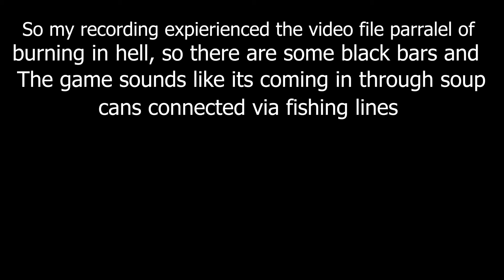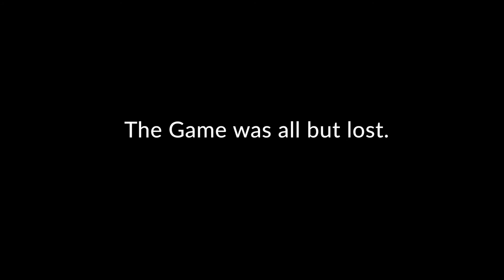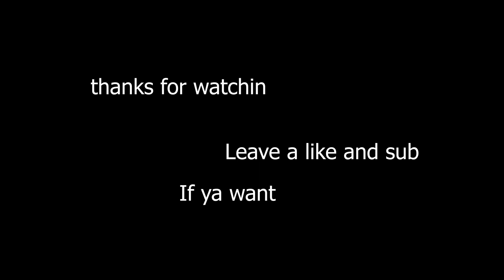Destiny 2: Beyond light- New year new main CRUCIBLE pvp exotic. (Wings of Sacred Dawn)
Tryin out some new exotics to use in pvp, something more engaging than ophidian aspects at least. Thx for watching